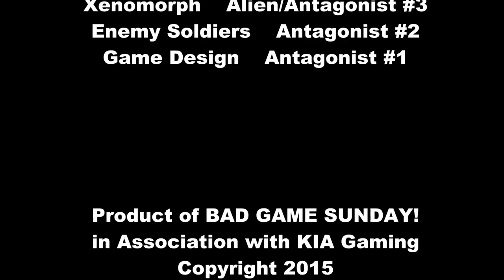"BAD GAME SUNDAY!" Presents Aliens Colonial Marines | S02EP05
"Alien"

In the second season of his hit series Sam KIA Embargoes on the quest to play several shitty games... I'm just fucking with you guys I hope you all enjoy the return of Season 2 of Bad Game Sunday!